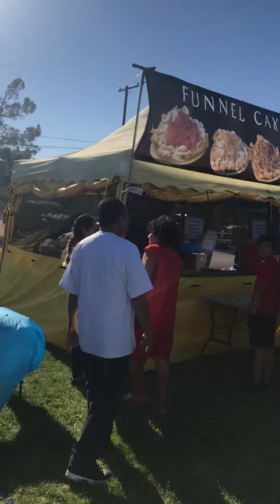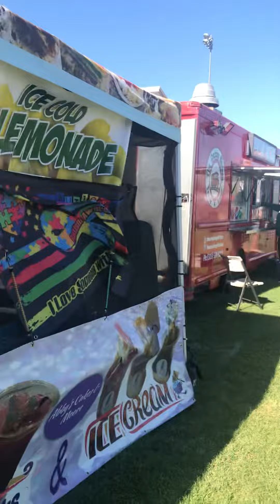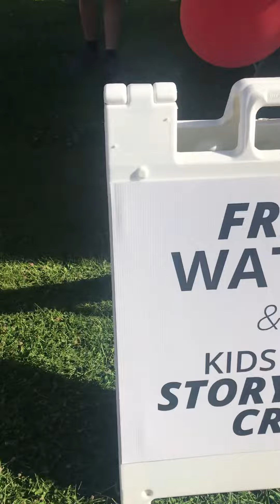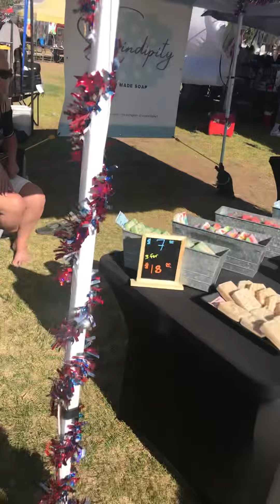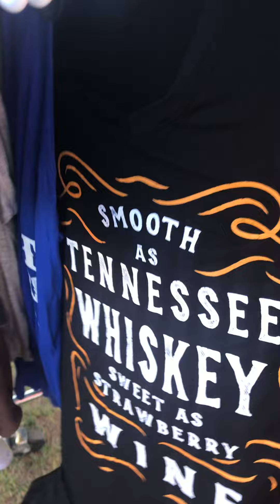2022 Freedom Fest At Brewster Park #1